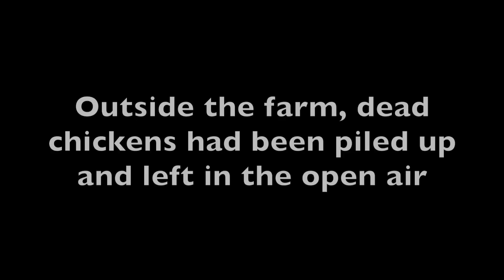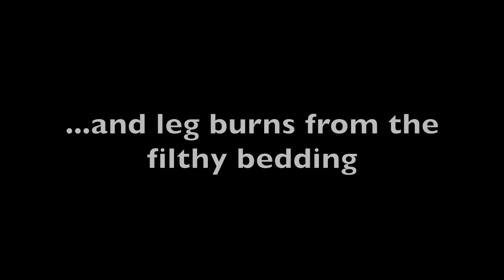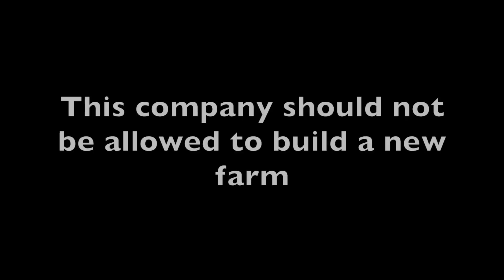Investigation at H Barker and Son Farm November 2015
Filmed at a factory farm run by a company planning to build a new chicken farm in Yorkshire.